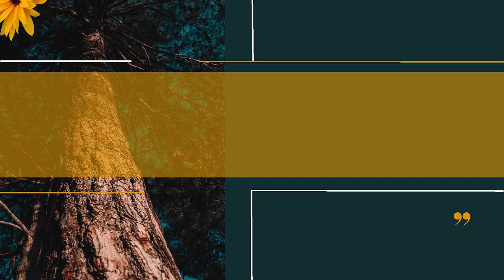New year rangoli designs/New Year Muggulu/New year kolams 2024/New year rangoli 2024/Simple new year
7 dots-chukkala muggulu
Guruvaram muggulu
Muggulu 7
7 into 4 chukkala muggulu
Muggulu play cheyandi
Simple muggulu
Chitti muggulu
Muggulu chinnavi
chukki rangoli
small muggulu
very simple muggulu
telugu muggulu
kutty kutty kolam
7 pulli koam
tamil kolam simple
pulli kolangal
daily kolangal
daily kolam
daily rangoli
everyday rangoli
everyday muggulu
everyday kolam
tamil kolam
simple kolam
5 pulli kolam
simple tamil kolam with dots
rangoli kolam
muggulu
rangoli kolam
kannada rangoli
chukki rangoli chukki rangoli
chinna muggulu
chinna chinna muggulu
rangoli
rangoli with dots
rangoli designs
rangoli designs with dots
easy rangoli
simple muggulu
daily rangoli
daily muggulu
small rangoli
small muggulu
small kolam